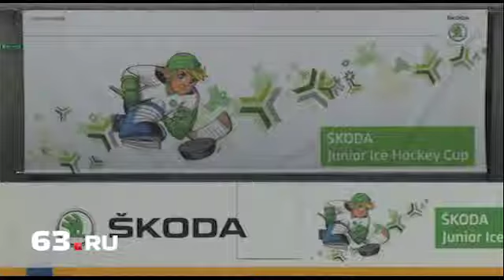&#352;koda привезла хоккей в Самару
Чем знаменита Чехия? Пражским Градом, пенным напитком, кнедликами, богемским стеклом и трамваями «Татра». А еще автомобилями &#352;koda и своим выступлением на хоккейных ледовых полях.